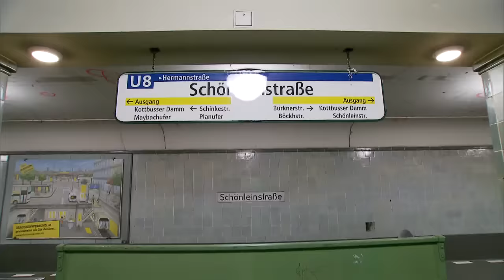Fahndungsvideo: Junge Männer schlagen in Essener U-Bahnhof brutal auf 17-Jährige ein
Die Polizei hat ein Video des Überfalls im Essener U-Bahnhof Vierhofer Platz veröffentlicht. Sie bittet die Bevölkerung um Mithilfe bei der Fahndung nach den beiden jungen Männern, die die 17-Jährige überfallen haben.